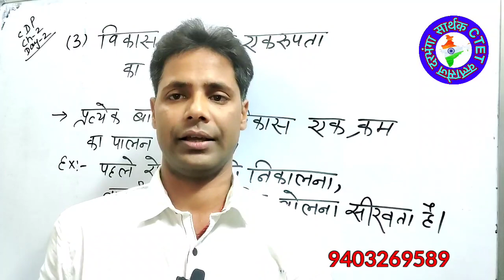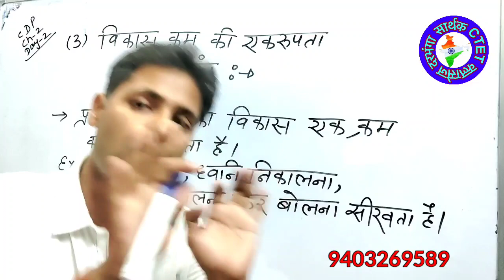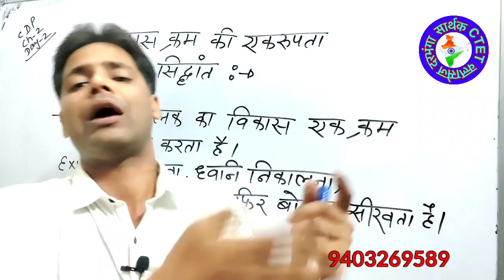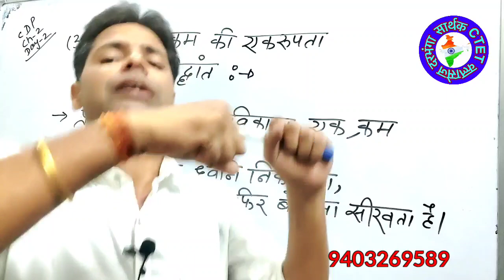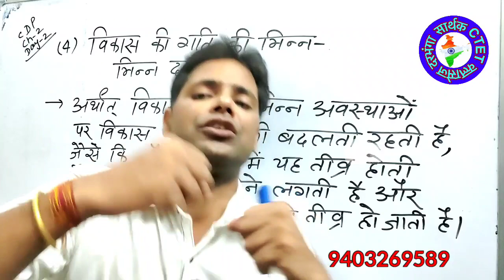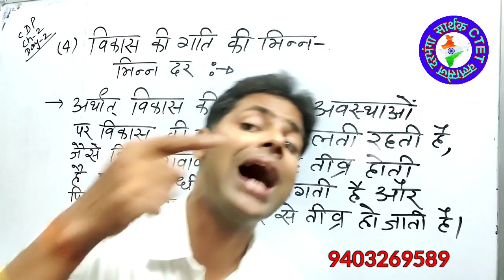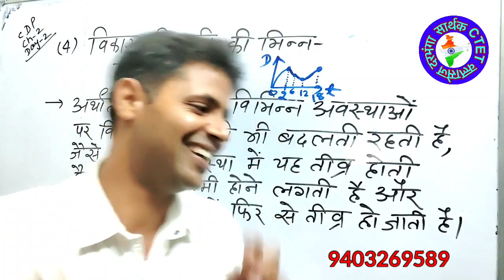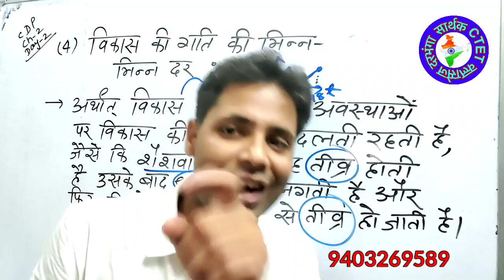CDP Ch-2(Day-2) By Er.Bharti Yadav#ctet2021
सार्थक CTET क्लासेज दरभंगा
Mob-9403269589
Cntact for Offline batch